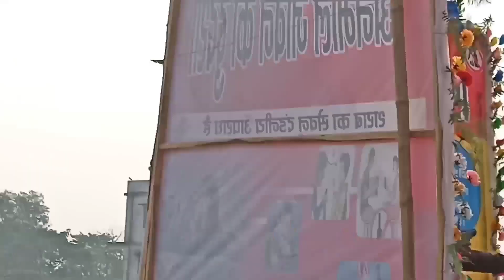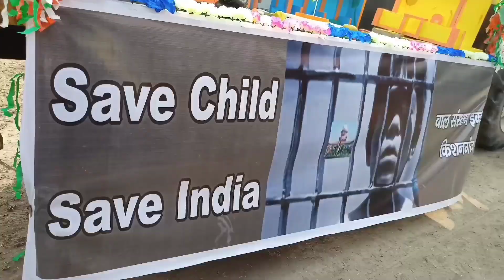Happy Republic Day And Sarswati Puja 2023 Vlog